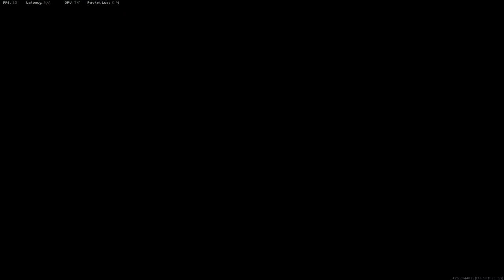Airtel Xstream Fiber ₹499 40Mbps Gaming Ping Test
I know my gameplay is bad.

To see the ping in game in Warzone "Latency" is displaying as ping and for Valorant "Network Round Trip TIme" is also displaying as ping in the top left corner of the screen.

This is the demonstration video of Airtel Xstream fiber game ping test. This plan is of ₹499 which at speed 40Mbps. You can get decent ping with this ISP. Ping can also be depends on your Location. My location is Ghaziabad so that's the ping I am getting.

Game tested: - Warzone and Valorant
Timestamps: -
0:00 - Warzone Game 1
7:12 - Warzone Game 2
10:50 - Valorant Deathmatch Game 1
18:24 - Valorant Deathmatch Game 2

Airtel Xstream Fiber offers you with Fiber optic internet connection transforming your daily broadband connection experience with high-speed internet. Airtel allows you to enjoy the fastest broadband connection with the speed of up to 1 Gbps, which means once you connect broadband, you will get faster downloads and less buffering.